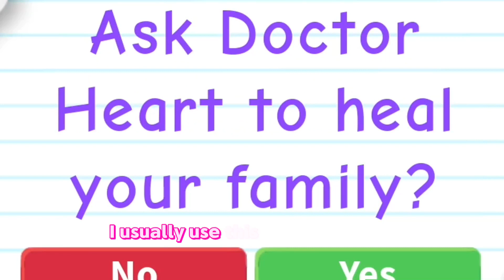How to not get BORED while GRINDING in adopt me! 🤑💌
★彡 𝙏𝙝𝙖𝙣𝙠𝙨 𝙛𝙤𝙧 𝙘𝙡𝙞𝙘𝙠𝙞𝙣𝙜 𝙤𝙣 𝙩𝙝𝙞𝙨 𝙫𝙞𝙙𝙚𝙤! 彡★

                       ˚˖𓍢ִ໋🌷͙֒✧˚.🎀༘⋆

𝙄𝙣 𝙩𝙝𝙞𝙨 𝙫𝙞𝙙𝙚𝙤 𝙄’𝙡𝙡 𝙗𝙚 𝙨𝙝𝙖𝙧𝙞𝙣𝙜 𝙨𝙤𝙢𝙚 𝙩𝙞𝙥𝙨 𝙄 𝙝𝙖𝙫𝙚 𝙡𝙚𝙖𝙧𝙣𝙩 𝙞𝙣 𝙖𝙙𝙤𝙥𝙩 𝙢𝙚, 𝙩𝙝𝙚𝙨𝙚 𝙬𝙞𝙡𝙡 𝙧𝙚𝙖𝙡𝙡𝙮 𝙝𝙚𝙡𝙥 𝙮𝙤𝙪 𝙖𝙡𝙤𝙩! 💗

                      ⋆｡‧˚ʚ🍓ɞ˚‧｡⋆

𝙊𝙪𝙧 𝙧𝙤𝙗𝙡𝙤𝙭 𝙪𝙨𝙚𝙧𝙣𝙖𝙢𝙚𝙨! 🎀
𝘼𝙞𝙯𝙖: 𝙖𝙞𝙯𝙖𝙧𝙖𝙗𝙗𝙞𝙩 🫧
𝘼𝙮𝙚𝙨𝙝𝙖: 𝙖𝙮𝙚𝙨𝙝𝙖𝙖𝙞𝙯𝙖 🫧

𝙏𝙝𝙖𝙣𝙠𝙨! 𝙃𝙖𝙫𝙚 𝙖 𝙣𝙞𝙘𝙚 𝙙𝙖𝙮 𝙤𝙧 𝙣𝙞𝙜𝙝𝙩｡🥂

vide idea: ​⁠@ItsCxcoTwins
all tips: me

Adopt me
Adopt me trailer
Adopt me funny
Adopt me meme
Adopt me trend
Funny
Funny adopt me
Adopt me edited trailer
Adopt me funny edit
Adopt me roblox funny
Viral
Blow up
2023 roblox
2023 adopt me
2023 adopt me roblox
Recommend
For you page
For you
Recommend
Explore
Challenge
Mr beast
Roblox
Minecraft